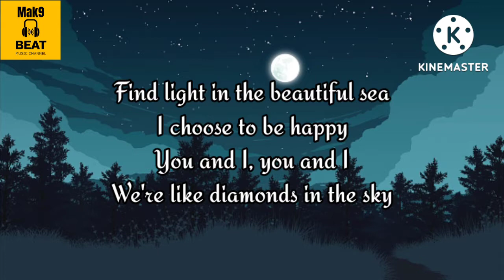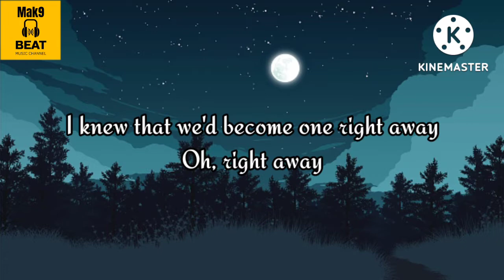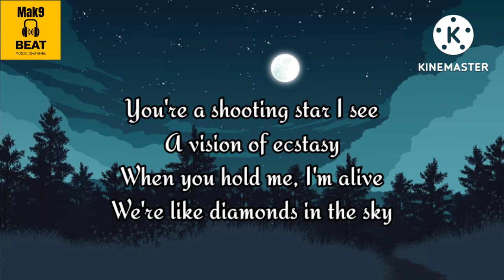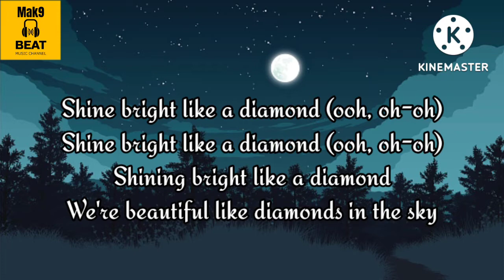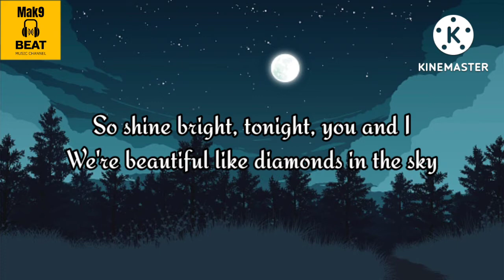Rihanna - Diamonds (Lyrics)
Rihanna - Diamonds
Album - Unapologetic(2012)

© If any producer or label has an issue with this song or picture,Please get in contact with us and we will delete its immediately.

Shine bright like a diamond (ooh, oh-oh)

Shine bright like a diamond, whoa, oh yeah

Source: Musixmatch

Songwriters: Barry John / West Kanye Omari / Benjamin Andre / Patton Antwan A / Sheats David A / Black Donald / Harris Devon Lamar

Diamonds lyrics © Where Da Kasz At?, Gnat Booty Music, Matza Ballzack Music, Warner/chappell Music Publishing Ltd